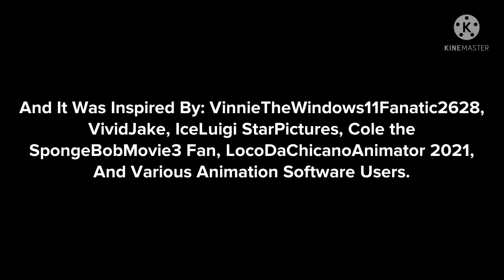Sid Phillips For Hire #40: Taco Bell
Inspired By: VinnieTheWindows11Fanatic2628, VividJake, Cole The Video Maker 2010, IceLuigi StarPictures, This Guy Dannyyy, LocoDaChicanoAnimator 2021, And Various Animation Software Users.

Requested By: TCDES productions Pictures animation 2008